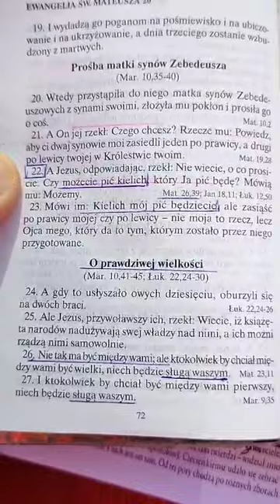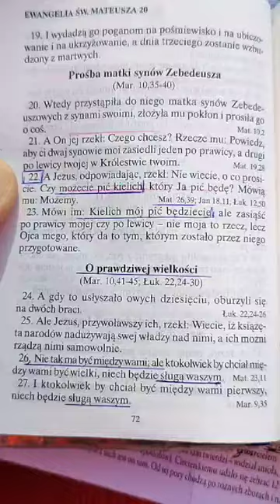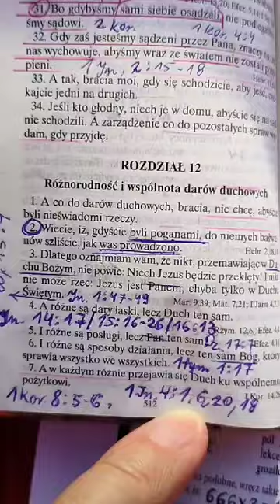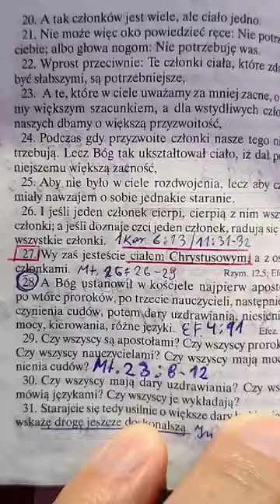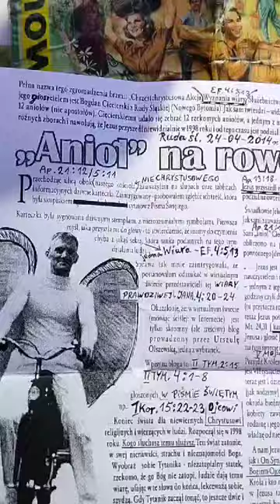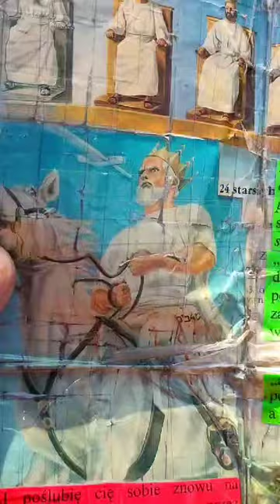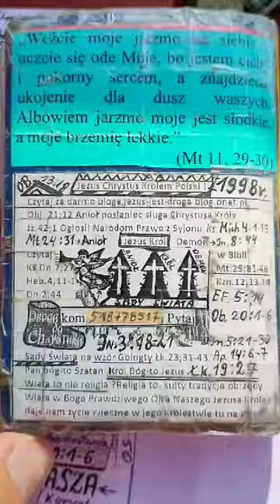Pan Panuje Bezprawie ,Król Izraela Króluje Prawo Heb.8:10